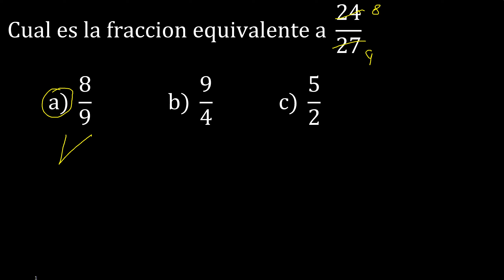Cual es la fraccion equivalente a 24/27